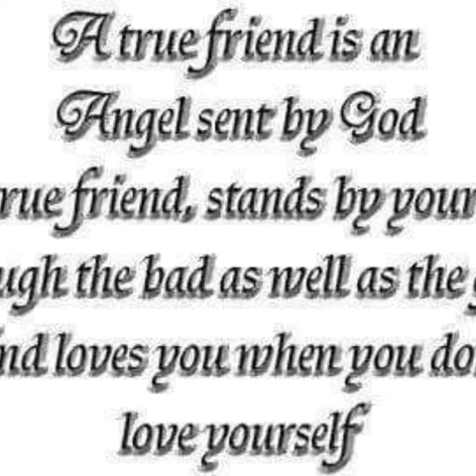Josh and Sweeney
Pics from Josh and Sweeney